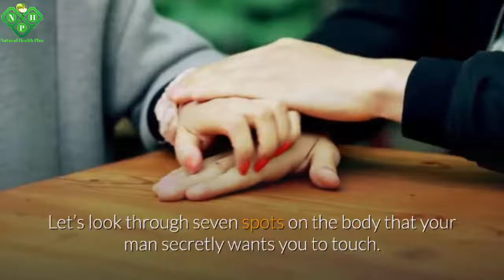10 Most Sensitive Hot Spots On Male Bodies, According To Research | Places Men Want To Be Touched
10 Most Sensitive Hot Spots On Male Bodies, According To Research | Places Men Want To Be Touched

Most Sensitive Parts Of A Man Every Women Should Know
Secret Erogenous Zones On Guys
The Male G Spot

5 Types Of Tummies And How To Get Rid Of Each Of Them | Find Out What Your Belly Type Says About You